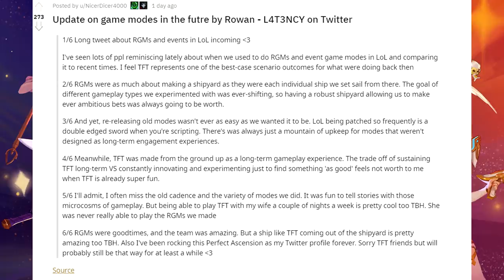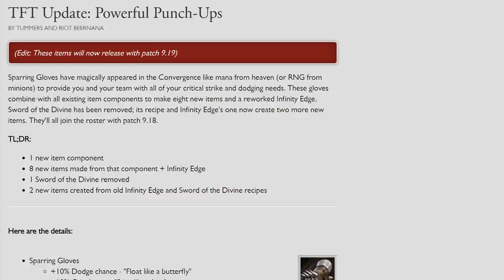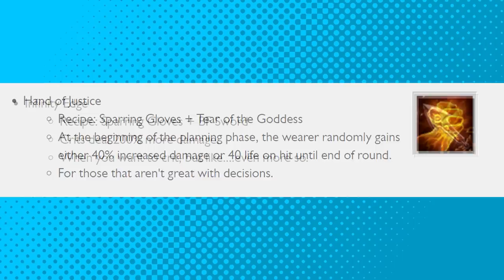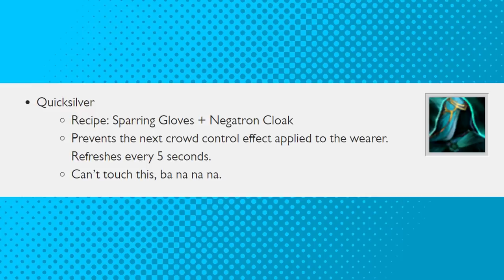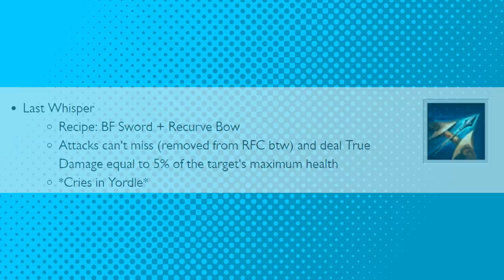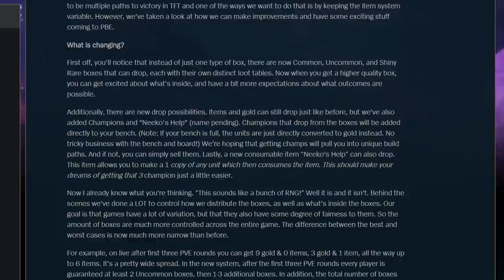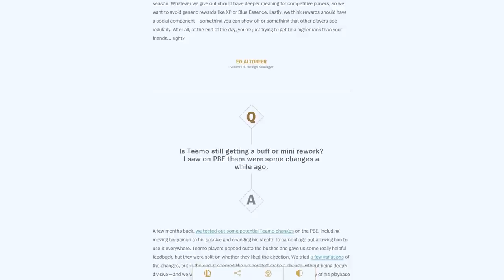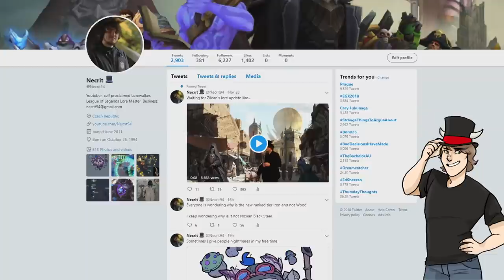Rift News: NEW Little Legends, Star Guardians & TFT Items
P.O.Box 445
Pobřežní 249/46
Praha 8, 18600
CZECH REPUBLIC